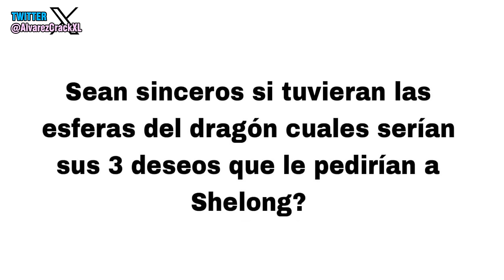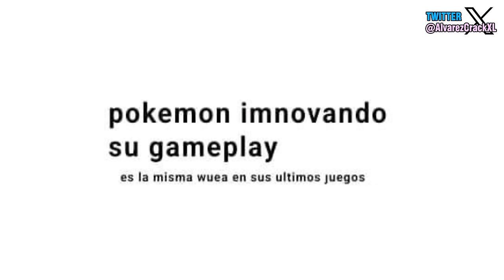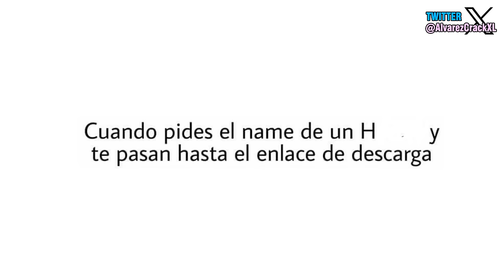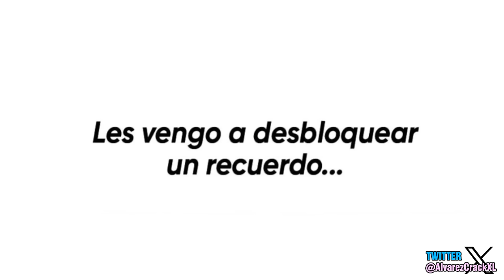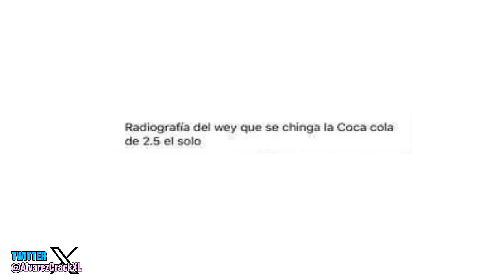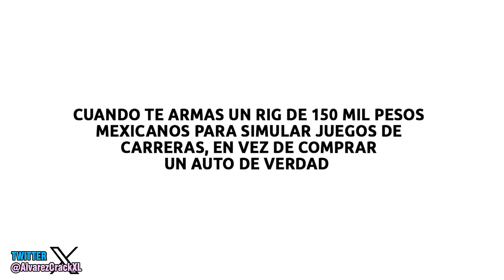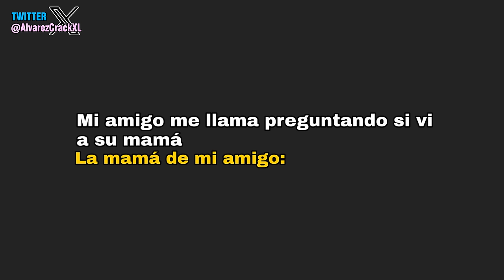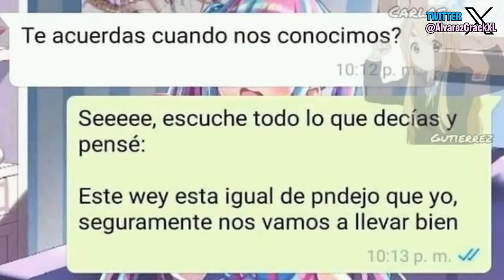La Historia con Memes 61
Buenas, gente, pues, creo que esto de los 2 videos por semana sera hasta finales de este mes agosto, ahora pongo mas cosas a mis videos y tardo más, de hecho inclusive usar azure hace que hacer videos también tarde más xd. 336.